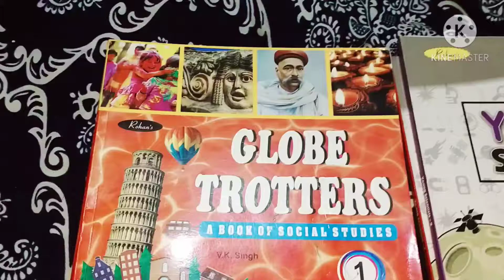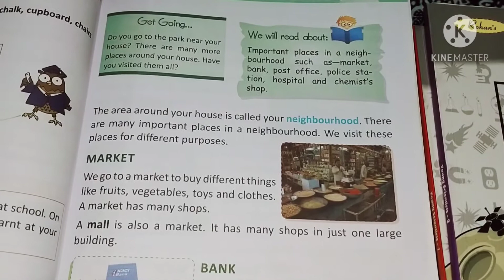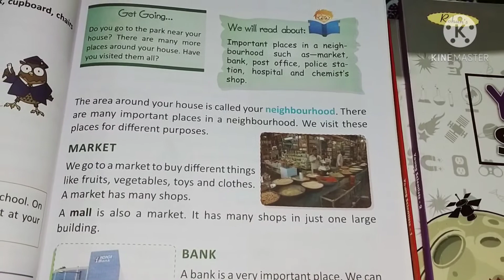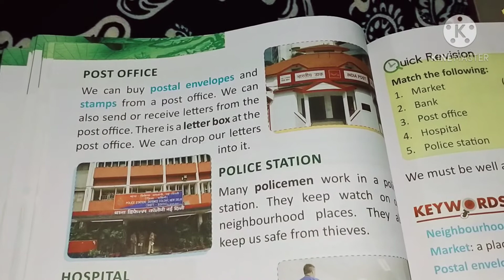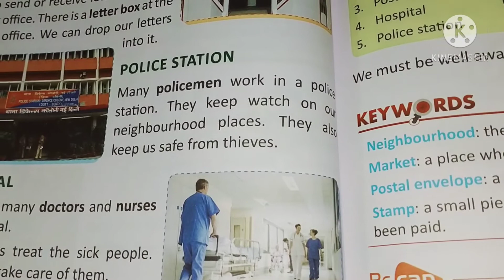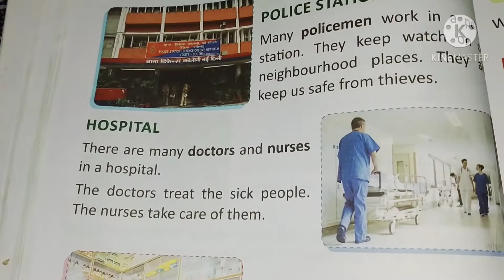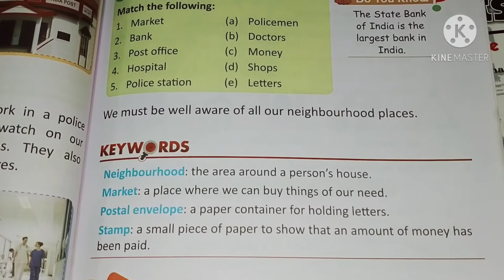OUR NEIGHBORHOOD,CLASS- 1,S.ST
WATCH IMPORTANT CHAPTER OF CLASS-1 ,S.ST,OUR NEIGHBORHOOD#KAVITA'S CLASSES